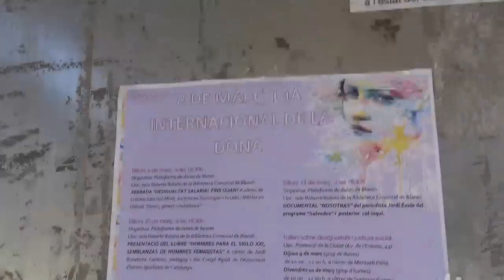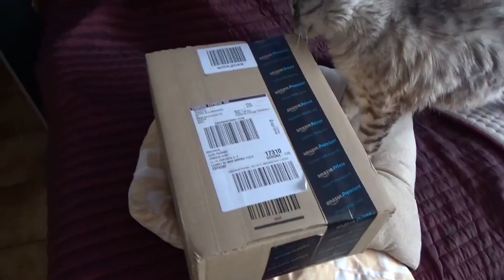Нелегальная иммиграция в Испанию О празднике 8 Марта